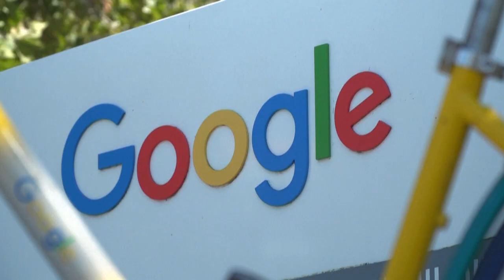Gericht in Russland verurteilt Google zu Millionenstrafe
Fast 90 Millionen Euro soll der Internetgigant zahlen. In dem Rechtsstreit geht es um angeblich illegale Inhalte in den Suchergebnissen.